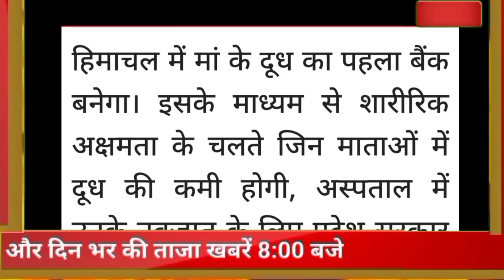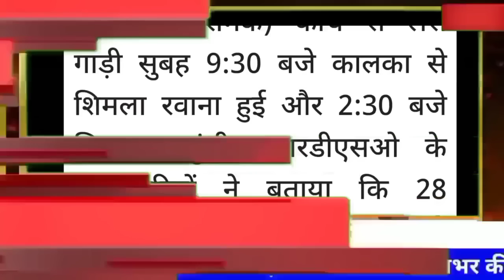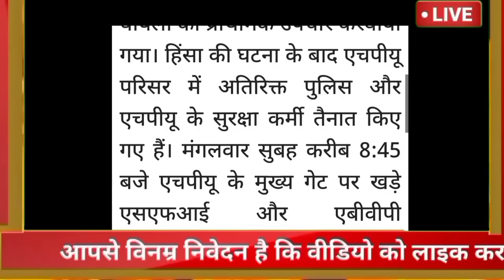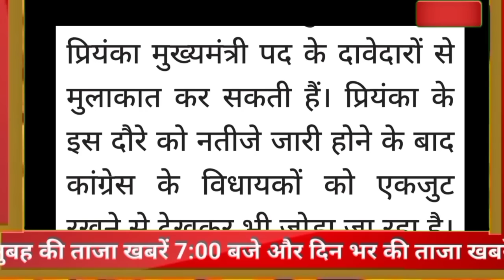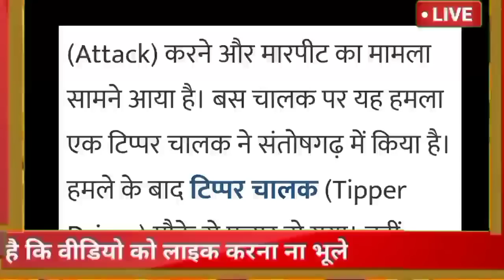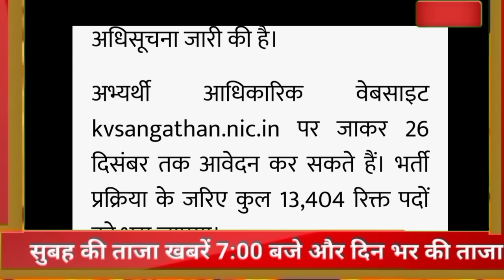🔥🔴📶Himachal Breaking News 06 December 2022|| दिनभर की ताजा खबरें 8:00 बजे